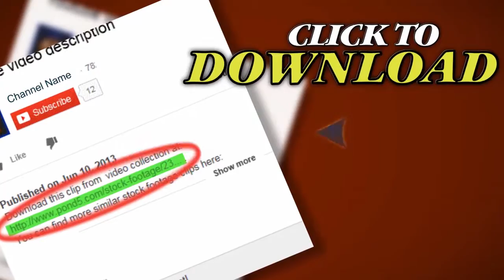Successful Seniors Aboard Their Yacht. Stock Footage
Thank you for visiting our page Successful Seniors Aboard Their Yacht. Stock Footage